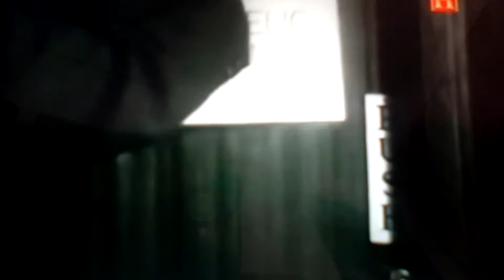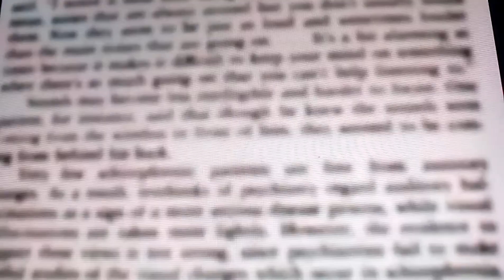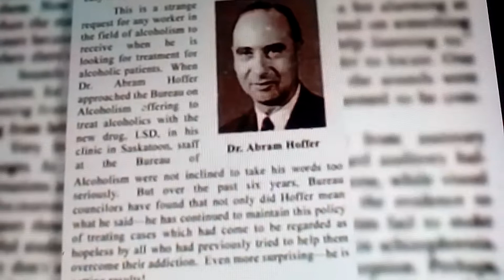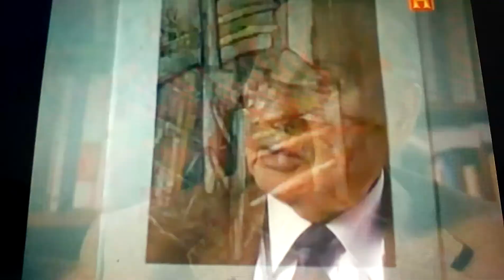Los pioneros psicodelicos - 2